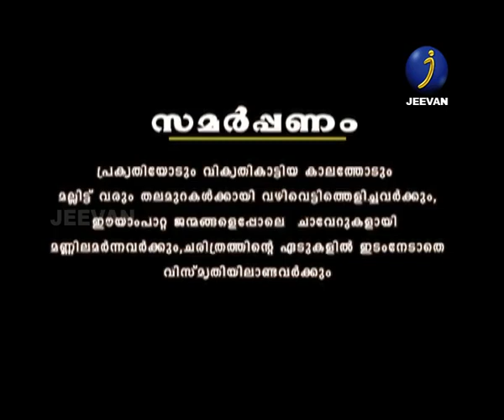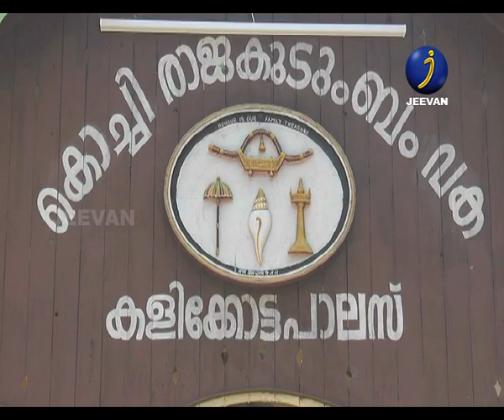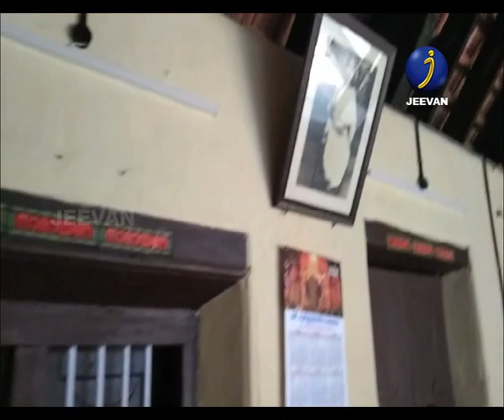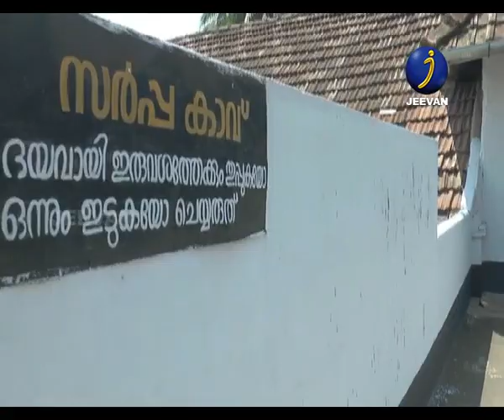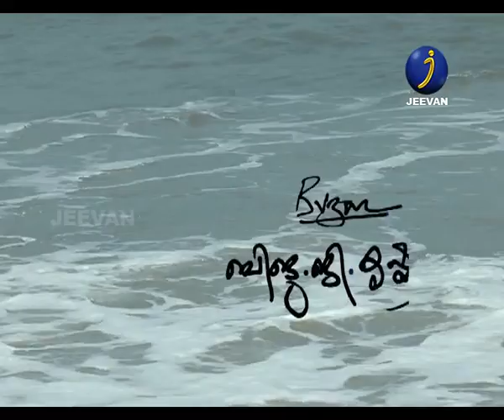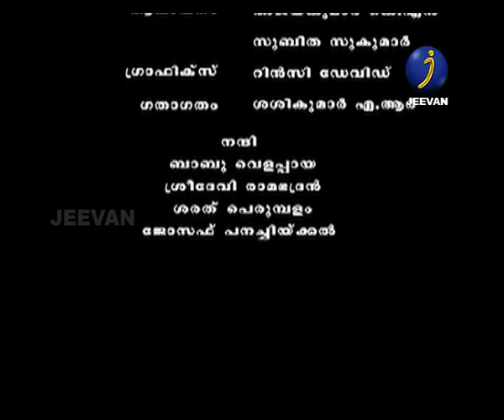POORNITHEERA PURAVRITHAM - A Brief History of Cochin Dynasty ( PART-1 )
PART 1
POORNITHEERA PURAVRITHAM  - A Brief History of Cochin Dynasty